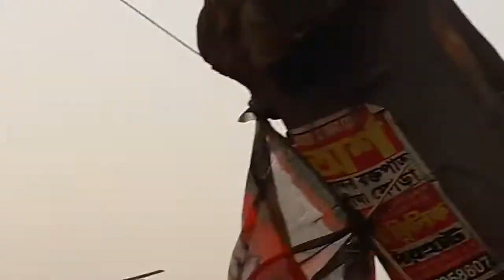Modiji 3 helikaptar landing in Basirhat